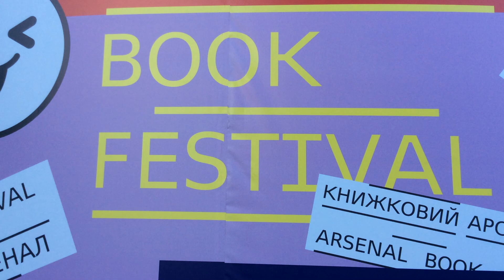Невероятная очередь за книгами Книжный арсенал 2017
В Киеве с 17 по 21 мая в "Мистецькому арсеналі" пройшов фестиваль "Книжный арсенал", который в этом году анонсирует новинки более 150 издательств.